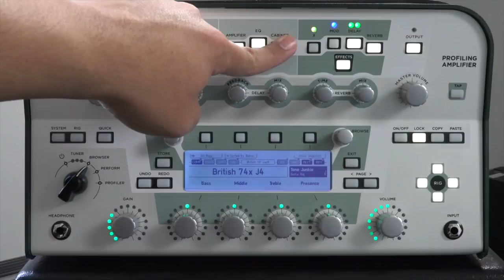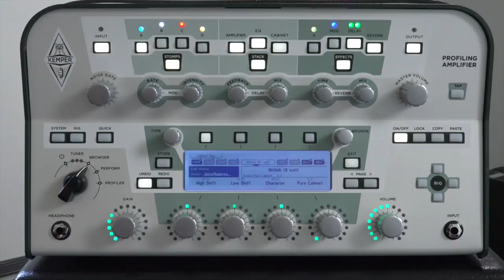Kemper Tips and Tricks - Cab Section High and Low Shift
For today's Kemper Tip, we take a look at the cabinet section of the Kemper, specifically the High and Low shift parameters. The EQ lets us raise and lower the level/volume of certain frequencies but the High and Low Shift parameters in the cab allow us to actually shift frequency content up and down the frequency range. It's a great way to add chime or cut harshness, or to deepen the bass of a profile made from a smaller amp/cab.